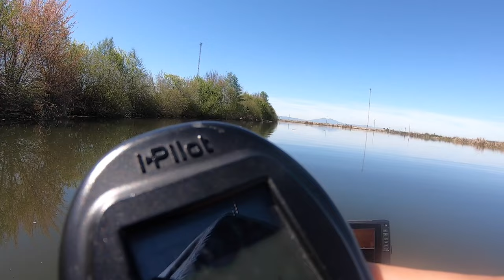Pre Spawn Bass Fishing On The California Delta (Its Heating Up!)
Hey everybody thanks for tuning into the channel. I went out to the California delta on this day and got on a nice flurry. Those bass are definitely moving up and the bite should get good here real soon hope to see you out on the water!